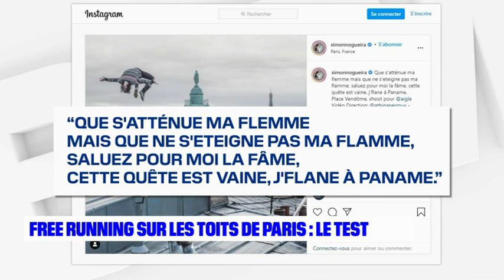ARIANE A TESTE LE FREE RUNNING SUR LES TOITS DE PARIS AVEC SIMON NOGUEIRA !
Héritier artistique du Parkour des Yamakasi, le Freerun multiplie les déplacements rapides et acrobatiques au sein de notre environnement urbain. @ArianeLimozin a testé la discipline sur les toits de Paris avec le champion de France @SimonNogueira, un urban traceur de haute volée